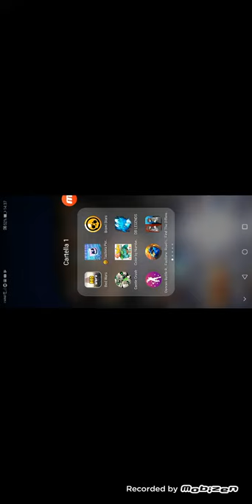27 giugno 2019